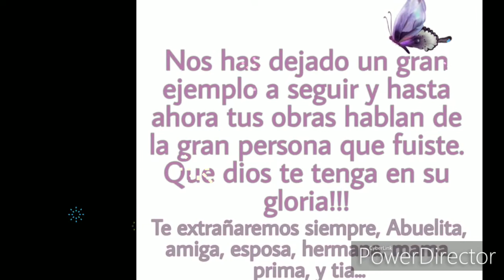En Paz Descanse Maria Jasso Vazquez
Memorial video
Dont have the rights on the music

Tu sangre en mi cuerpo- carolina ross
Popurri Joan Sebastian-Carolina ross
Amor eterno- rocio furcal
 Gema-Vicente Fernandez
Hermoso carinño- vicente Fernandez
Tengo la sagre caliente-Vicente Fernandez
Playa sola-lalo mora
La venganza de Maria-Los invasores
Yo te extrañare- tercer cielo